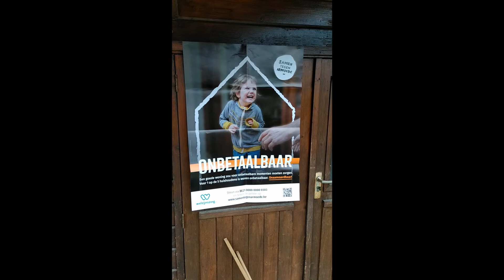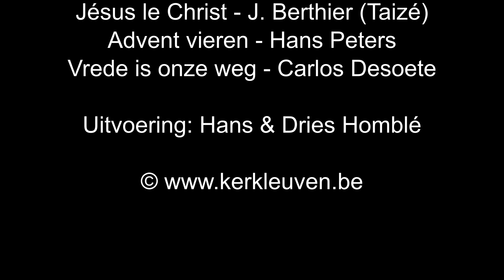Tweede zondag van de advent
Evangelie:
Marcus 1,1-8

Tekst: Kolet Janssen
Beelden: TV Arautos & Bible Society
Stem: Joke Homblé

Muziek:
Jésus le Christ - J. Berthier (Taizé)
Advent vieren - Hans Peters
Vrede is onze weg - Carlos Desoete

Uitvoering: Hans & Dries Homblé